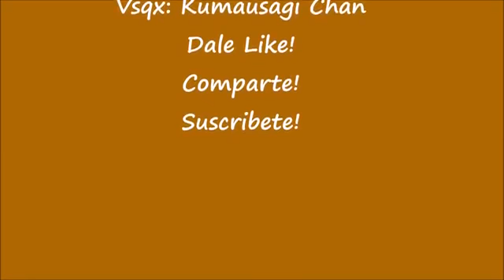LA BIKINA CON HATSUNE MIKU . LOKI HERNANDEZ